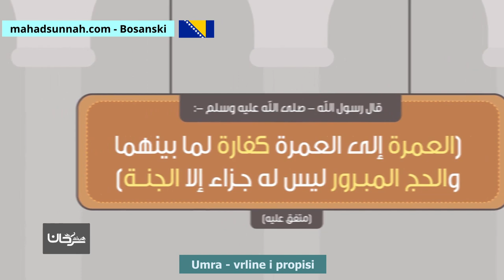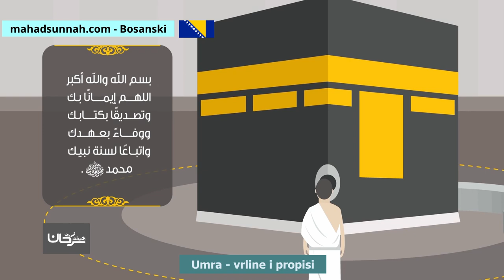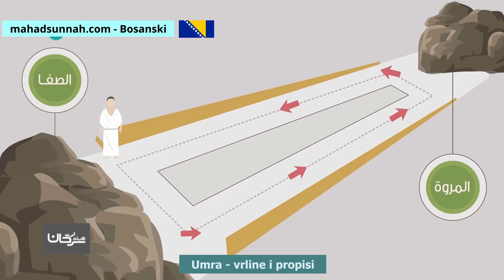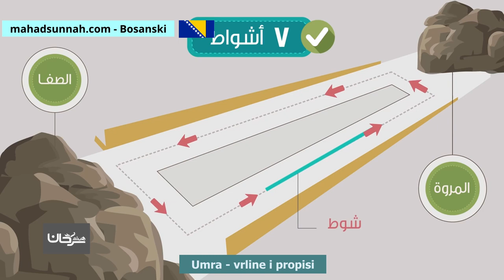Umra vrline i propisi العمرة فضائل وأحكام